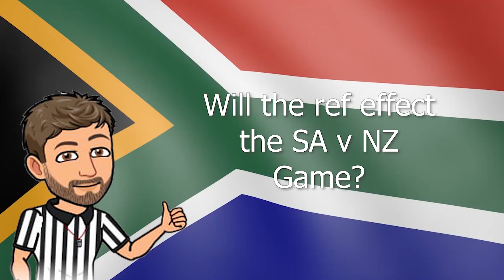Will the Ref effect the SA v NZ Game? | RWC 2019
A look at how Jerome Garces record with SA might effect the opening SA game. Also his history with New Zealand.